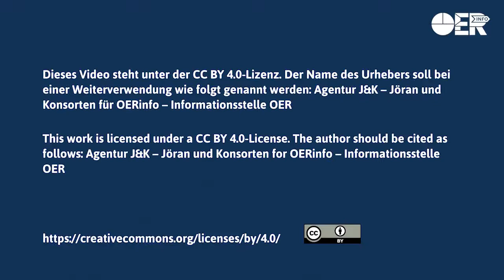OER in Chile | Werner Westermann Juárez, Library of National Congress in Chile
Werner Westermann Juárez ist Chief of Civic Education an der Library of National Congress in Chile. OER spielt eine wichtige Rolle dabei, politische Bildung im Bildungssystem Chiles (wieder) einzuführen. Es soll auch als Vorreiter für andere Fächer dienen und den Nutzen von OER demonstrieren.

Dieses Video ist Teil einer Interview-Reihe vom 2nd OER World Congress, der vom 18. bis 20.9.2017 in Ljubljana, Slowenien stattfand. Die Videos wurden gestaltet von Jöran Muuß-Merholz (vor der Kamera) und Christopher Dies (hinter der Kamera).